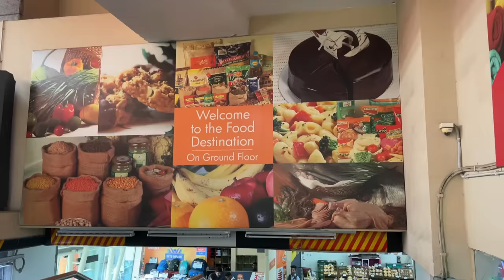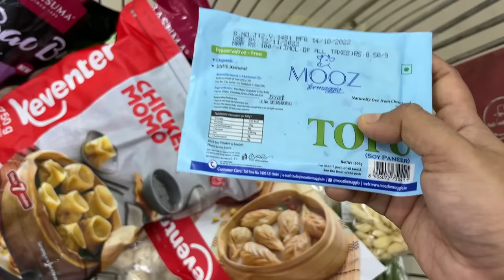𝐊𝐨𝐫𝐞𝐚𝐧 𝐃𝐮𝐦𝐩𝐥𝐢𝐧𝐠 𝐇𝐨𝐭𝐩𝐨𝐭 𝐚𝐭 𝐇𝐨𝐦𝐞🥘 | Hot Pot Recipe & Ingredients | Mandu Jeongal | Cookbang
Today I am going to prepare and eat Korean Dumpling Hotpot at home, I will show you the entire process from the scratch!

Ingredients:
Soup Base:
Garlic Cloves, Gochugaru, Gochujang, soy sauce, vinegar, honey, salt, sesame oil

Dip Items:
1) Veggies:
Napa Cabbage, Beans, Oyster Mushroom, Button Mushroom Pok Choy, Baby Corn, Yellow & Green Zucchini

3) Dips:
Soya Sauce
Sesame Oil
Roasted Sesame seed
* Sesame Hot sauce
* Mustard Sauce
* Momo Dip

Equipment's for Chinese Hopot:
Korean Chopstick Set
Chinese Chopstick Set
Korean Electric BBQ-h